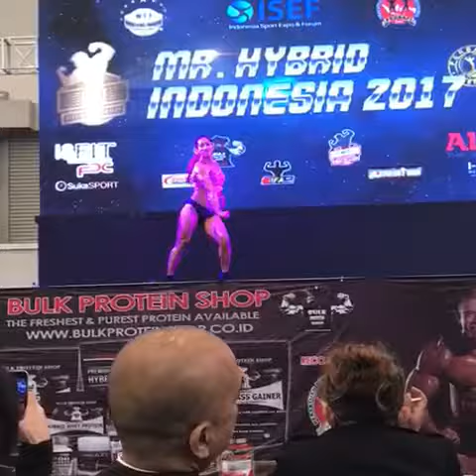Guest Pose Miss Shania Andjari Mr Hybrid Indonesia 2017 PERBAFI SERIES IV, ICE BSD CITY TANGSEL